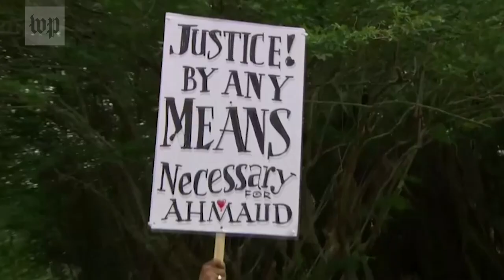Ahmaud Arbery's killing: What you need to know as 3 White men face trial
Three White men are charged with murdering 25-year-old Ahmaud Arbery, a Black man whose February 2020 death has been compared to a modern-day lynching. As their trial begins, here's what you need to know about Arbery's death, the charges they face and the nearly all-White jury that will decide their fate in Brunswick, Ga.